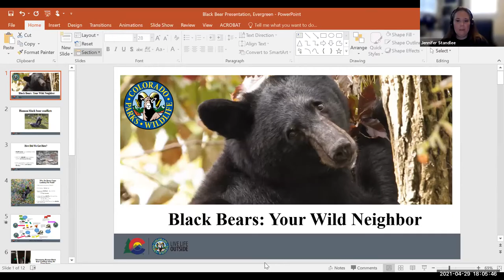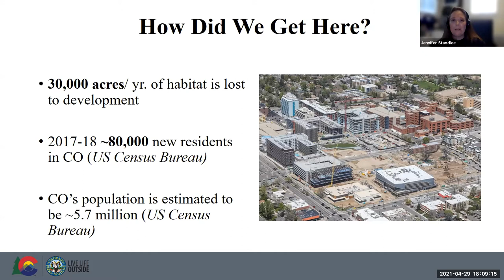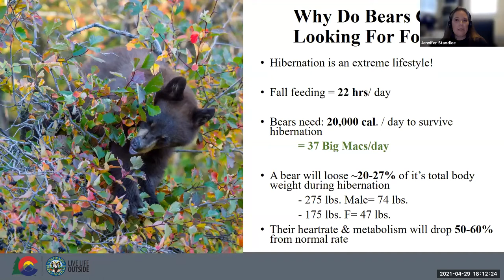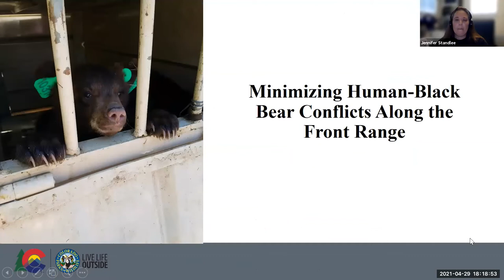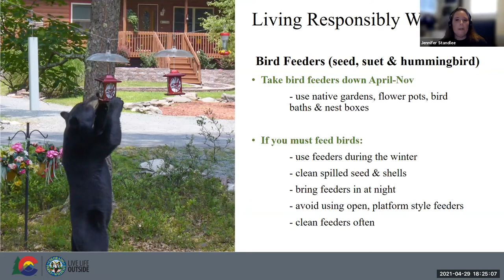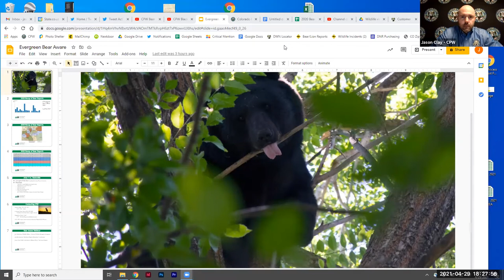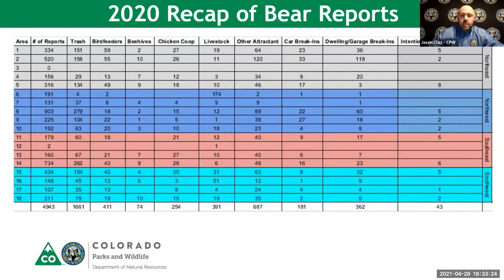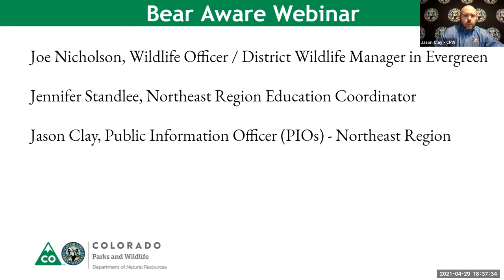Bear Aware Webinar for Evergreen, Colo.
Join Colorado Parks and Wildlife officials and a wildlife officer from the region for a virtual meeting as we present information tailored to Evergreen residents on living with bears.